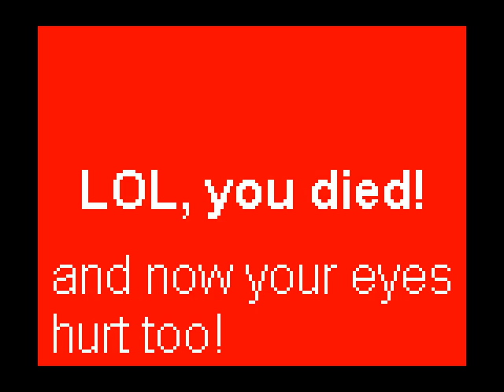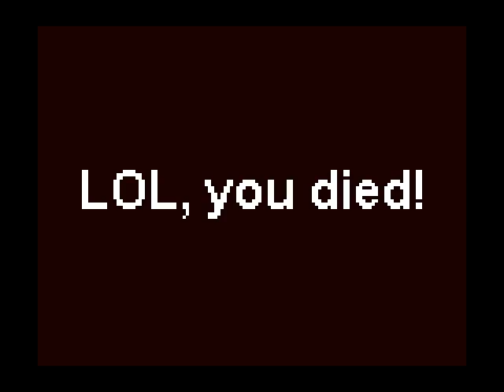Indie Gametime - House Death Part 1 - LOLZ, you died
Welcome again crafters,
today i decided to play a little indie game called house of death by toahst. Its pretty fun and really rage-inducing. Enjoy!

WARNING: This game may cause seizures, so if you have any existing heart conditions, I'd advise you not watch it, you have been warned